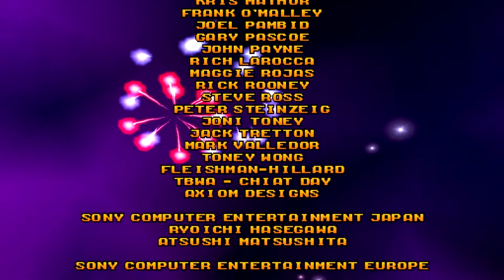Crash Bash - Nitros Oxide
Crash Bash is a party game for up to four players, with computer AI making up the rest. The game features several mini games requiring different objectives and tactics, although the general goal is to defeat all the other opponents by reducing their health to zero or otherwise knocking them out. The last man standing wins the round, with the winner being the first to win a set number of rounds.
The main mode of play in Crash Bash is the Adventure Mode, in which one or two players must win all 28 levels to complete. The player(s) wins Trophies, Crystals, and Gems by beating the different challenges of each level. Certain levels require a minimum number of Trophies, Gems, or Crystals to gain entry. There are five Warp Rooms and completing all of them results in a 200% completion, although this doesn't unlock anything.